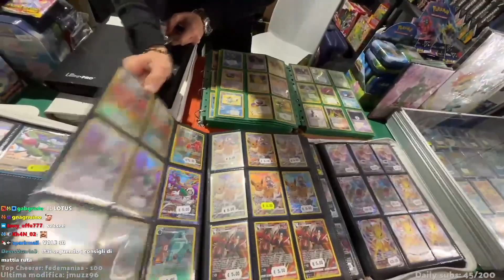Homyatol prova la "FLIP THE CARD CHALLENGE" in fiera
Da 0 a 15€